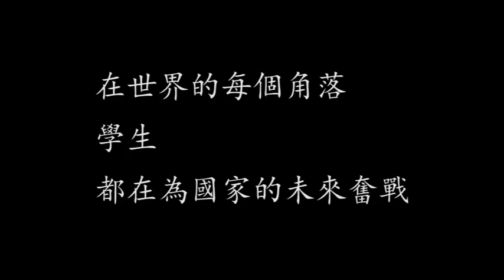【太陽花，你並不寂寞】看全世界學運，風起雲湧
有人說，回到學校，才能學的更多。這是事實嗎？太陽花學運為台灣社會運動史寫下新的一頁，學生為了捍衛台灣得來不易的民主走上街頭。其實不只是台灣，世界上許多國家的學生，也都在為人民的權益奮戰，委內瑞拉、加拿大、西班牙、希臘，全世界的年輕人在這樣紛擾的世代當中，為了不同的議題挺身而出、有著同樣的信念：讓國家，越來越好。結果如人所願嗎？人們此刻無法知曉，但是冷漠以對的態度，不是選項。